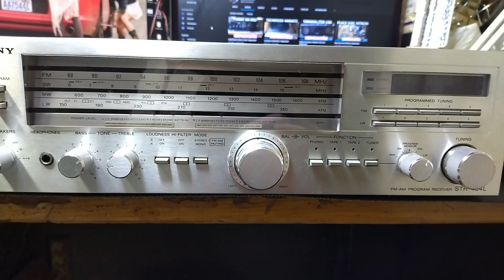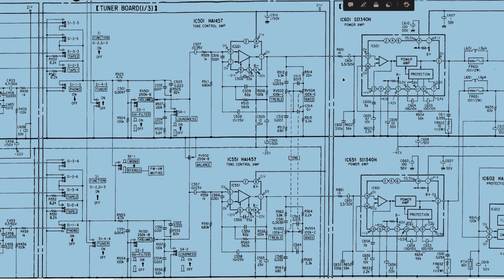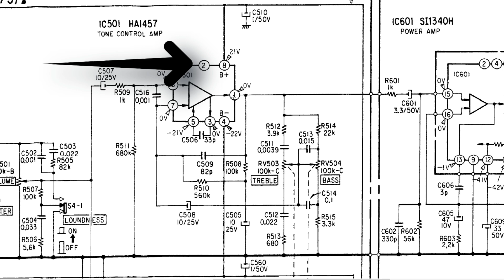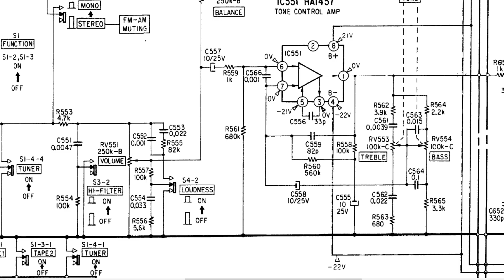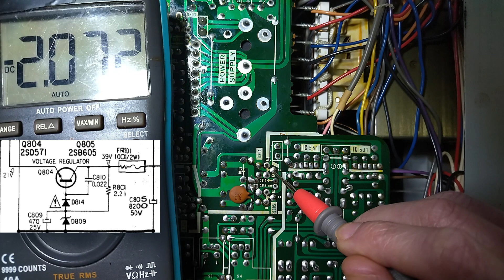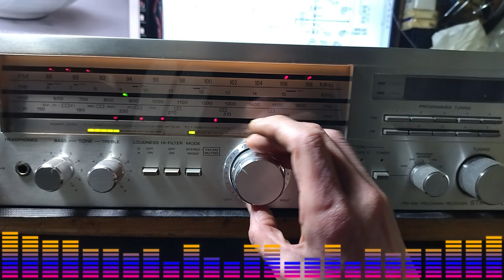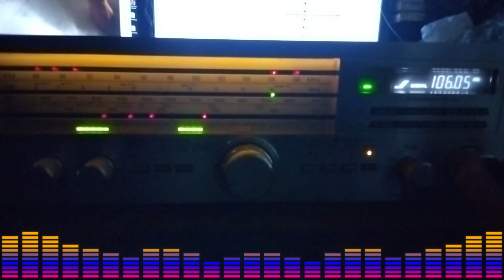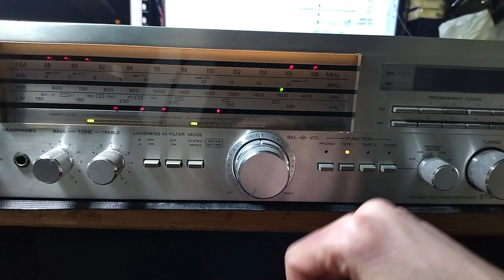Amplificador SONY STR-434L | Reparación | Repara tú mismo | DIY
Reparación de un amplificador de audio SONY STR-434L que falla en los dos canales.

⚠️Si tienes una duda o pregunta técnica y quieres respuesta, asegúrate de estar suscrito/a al canal y lo indicas en el mensaje junto a tu pregunta.

Es GRATUITO y ayudará al canal a seguir creciendo.